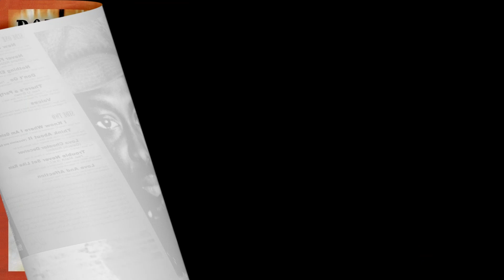Rod Taylor Nothing Else To Do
1  New Song
2  Never Fade Away (Ghana Riddim)
3  Nothing Else To Do
4  Don't Go Featuring – Jahko Lion
5  There's A Party (Rock It) Featuring – U Brown
6  Voices
7  I Know Where I Am Goin'
8  Think About It (Vocal Mix And Dub)
9  Love Cheater Deceiver (Galatic Riddim)
10  Trouble Never Set Like Rain Featuring – ManX (S.M.C.)
11  Love And Affection